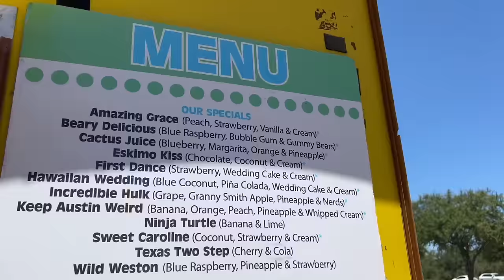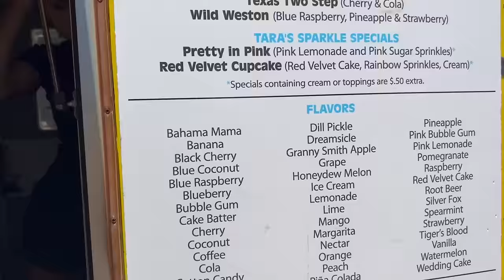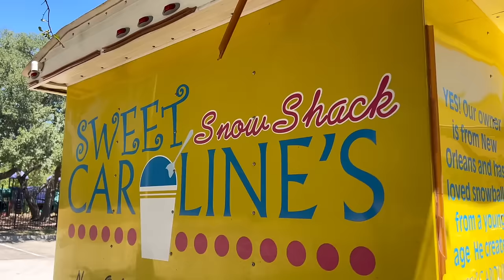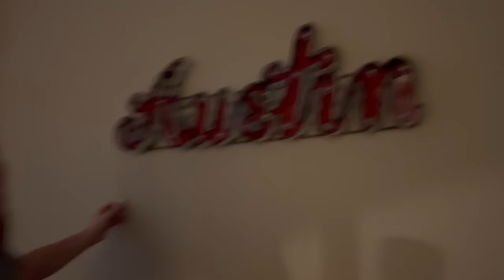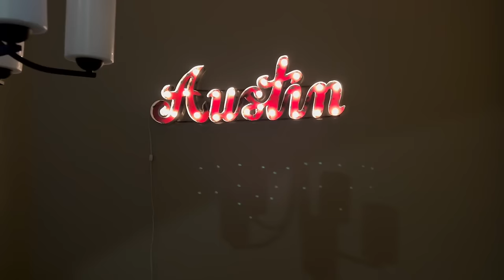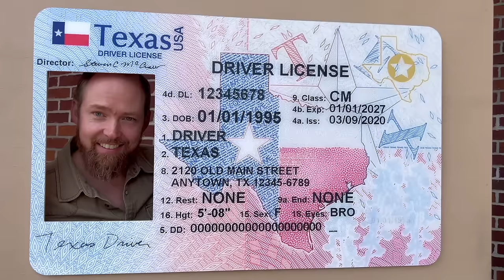🇺🇸 MIETEN IN AMERIKA - Wer zahlt den Schaden? Sonnenfinsternis in Texas || USA Auswanderer Vlog [32]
Wir bekommen heute endlich einen neuen Zaun! Nachdem der alte Zaun vor ein paar Wochen in einem Thunderstorm einstürzte und wir das unserem Vermieter mitgeteilt haben, ist heute endlich der Tag, an dem unser Provisorium durch einen neuen Zaun ersetzt wird. Doch wer zahlt den Schaden?

Folgt uns heute wieder in unserem USA Auswanderer Vlog [32] und unserem großen Abenteuer mit der Auswanderung nach Amerika. Gerne nehmen wir Euch weiterhin dabei mit!

Auf zahlreiche Nachfrage hier ein paar Links zu unseren Käufen:
Yeti Becher
Texas Gold Anhänger
Hunde Transporttasche

📺 Timestamps:
00:00 Intro
00:59 Sweet Carolines - Snow Shack
04:53 Sonnenfinsternis in Austin
08:52 Cheese Cake Factory
09:33 Die Zaun Leute sind da
15:25 Der Zaun ist fertig
17:57 UPS Store
19:30 Zurück nach Deutschland
24:16 HEB
24:57 Vorschau

💸 Weltweit Geld Überweisen - Schnell & Sicher - mit den besten Wechselkursen:
Wir haben in der Greencard Lotterie gewonnen!!! Wir werden nach Amerika auswandern!

Im Jahr 2021 haben wir im Diversity Visa Program DV2022 die Greencard gewonnen! Wir haben es gar nicht erwartet, denn wir hatten zum ersten Mal mitgespielt. Der Plan war nämlich eigentlich ganz anders. Wir sollten uns 2019 bewerben und beruflich nach Amerika ziehen. Nun ja, es gab einen großen Grund, weshalb das nicht geklappt hat... also haben wir uns entschieden, bei der Greencard Lottery mitzumachen.

Unglaublich, aber wir haben tatsächlich gewonnen! Also sind wir jetzt offiziell Auswanderer. Wir wandern dieses Jahr in die USA, mit Sack und Pack, und wir nehmen Euch dabei gerne mit.

Wir haben alles gefilmt, was danach kommen musste: Den Visa Prozess, die Auswahl, die Unterlagen für die Greencard, den Termin beim Amerikanischen Konsulat in Frankfurt, die Genehmigungen. Alles! Inklusive der Suche nach einer geeigneten Stadt für unseren amerikanischen Neustart.

Nun stehen wir ganz kurz davor, auszuwandern, haben uns schon für eine Stadt entschieden und schon ein Haus gemietet. Wir wollen jetzt noch nicht zu viel verraten, denn es gibt so viele Infos, die wir mit Euch noch teilen wollen!

Falls Ihr also Lust habt, die gesamte Reise - quasi von Beginn an - mitzubegleiten, dann kommt einfach mit!

Wir freuen uns auf Euch und auf die USA!